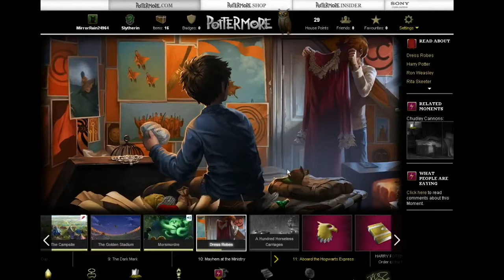Pottermore - Book 4 Chapter 10 Moment 1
This is Book 4 (Harry Potter and the Goblet of Fire), Chapter 10, Moment 1.
Hover over the pictures and the bag on the left.
Collect Chudley Cannons Badge.
DOUBLE CLICK
Collect 1 Galleon and Chocolate Frog Card.
Hover over books, pictures, and frog.

Please leave comments of what you would like to see (connected to this game).
The music is from Harry Potter and the Philosopher's Stone OST (John Williams).